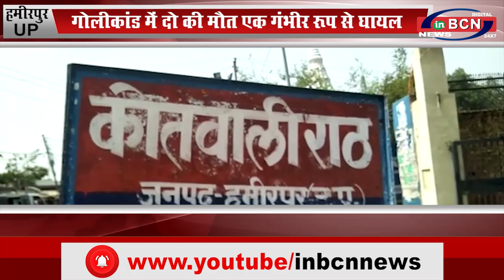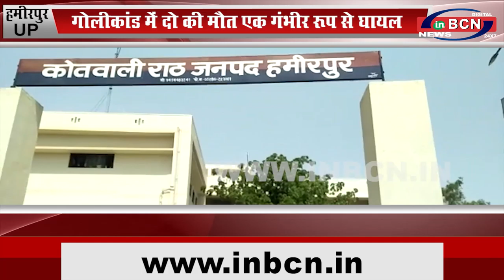UP हमीरपुर गोलीकांड में दो की मौत एक गंभीर रूप से घायल...INBCN NEWS